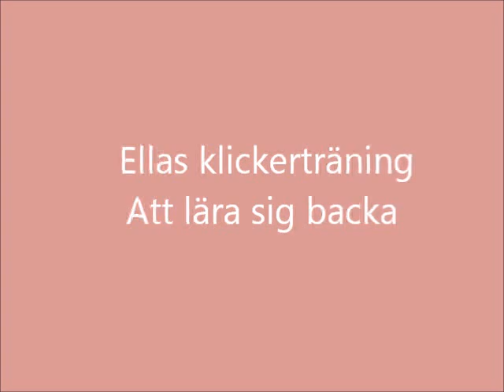Ella lär sig backa!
bilaga till min uppsats! PsB VT2011